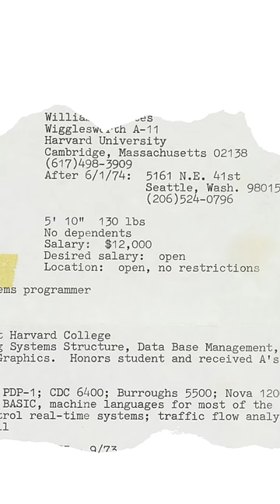Bill Gates' 1974 Resume is Insane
Bill Gates shared his resume from 1974 and it is INSANE. He specifically listed his weight & height! And then went on to assure the recruiter that he has no dependents.

We had to fix this mess!

Here's the updated version - you can re-use the template, while you are getting ready to launch your very own trillion dollar company